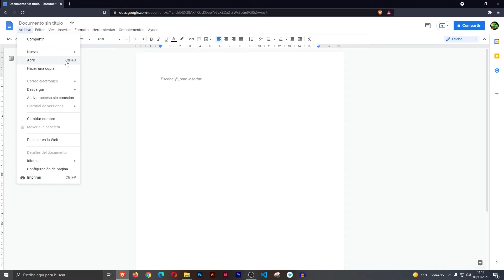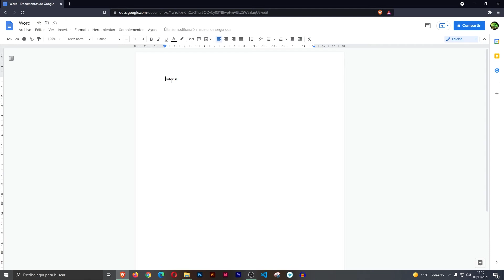ABRIR ARCHIVO WORD o DOCX en GOOGLE DOCS 🔥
👉 Si quieres aprender a abrir un archivo Word en Google Docs, en este tutorial te explico como lograrlo fácilmente. Abrir archivos Docx en Google Docs, sin necesidad de tener instalado Word es muy sencillo.

Abre tus archivos Word y Docx en Google Docs de forma gratuita.